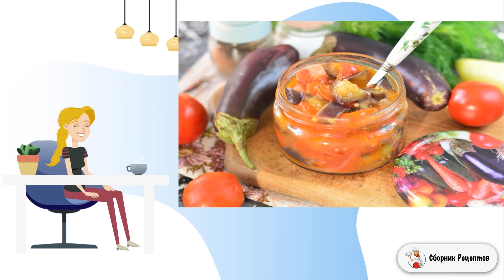Овощное соте на зиму. Рецепт в домашних условиях пошаговый рецепт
Идеальная заготовка на зиму — овощное соте. Идеально хранится и имеет насыщенный вкус и аромат. Берите на заметку рецепт!

Ингредиенты:
Баклажаны — 200 Грамм,
Лук репчатый — 150 Грамм,
Помидоры — 200 Грамм,
Болгарский перец — 200 Грамм,
Вода — 40 Грамм,
Уксус столовый 9% — 15 Грамм,
Сахар — 0,5 Ст. ложки,
Соль — 0,5 Чайных ложки,
Масло растительное — 40 Грамм,

Классические рецепты с фото, Вкусный салат рецепт, Рецепты с фото, Вкусные домашние рецепты, 1 рецепт, Праздничные рецепты, Рецепты простых блюд, Самые домашние рецепты, Вкусные рецепты с фото пошаговые,